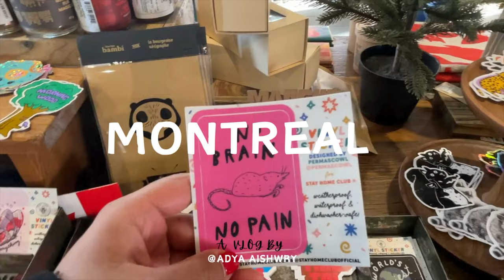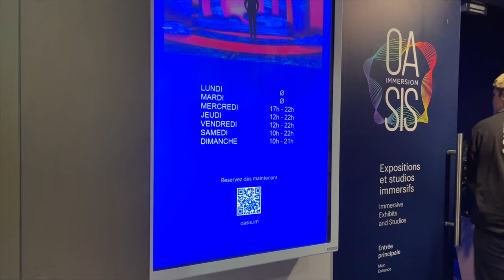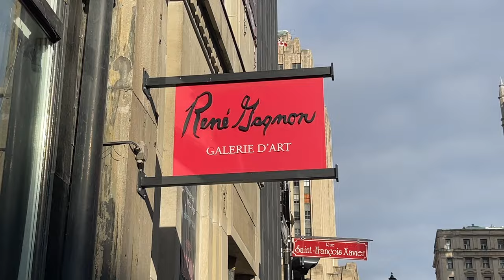Winter Trip to Montreal, Canada| Solo exploring-Immersive Art, Shopping and Coffee Delights! ☕🛍️ 🎨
Immerse yourself in Montreal's timeless allure as I wander through its streets adorned with old-world French architecture, discovering the city's rich art scene in museums, galleries, and chic boutiques. 🏛️🎨 From captivating art museums to quaint home goods stores, this vlog captures the essence of Montreal's elegance and cultural vibrancy. Join me in exploring the city's artistic soul and uncovering its hidden gems amidst stunning architecture. 🇨🇦✨ MontrealArtistry FrenchElegance CulturalExploration.

Places I visited:
Day 2
1. Crew Cafe Collective
2. SSense Store
3. Oasis Immersion
4. Cafe Tendresse- Great for vegan food, Their waffles and carrot cocktail is my recommendation
DAY 3
5. Micro Espresso
6. Marché Saint Laurent
7. Homegoods store: Boho Lab and Maison Pepin
8. Swell & Ginger